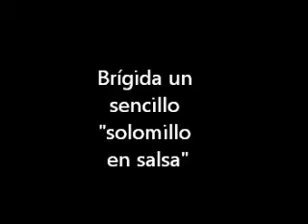En Radio Siberia "Cocinando con..." Brígida solomillo en salsa Siruela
Programa de cocina de Radio Siberia...